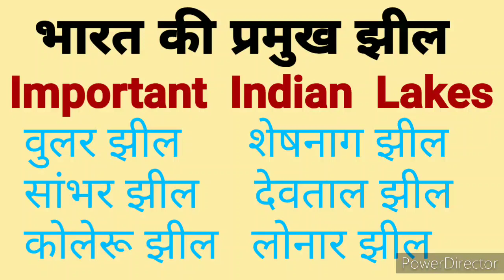भारत की प्रमुख झील | Important Lakes Of India|Indian Lakes Geography |वूलर झील,लोनार झील, सांभर झील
भारत की प्रमुख झील | Important Lakes in India|Indian Lakes Geography |वूलर झील,लोनार झील, सांभर झील, लोकटक झील, पुलीकट झील|
Indian Lakes Geography|Major Lakes of India

Gk|General Knowledge 2020|Basic Gk Question Answers for Competitive Exams|GK Today|GK 2020| GK 2020

Welcome to GK 2020 by General Knowledge Quiz. As you all know the importance of GK Question And Answer. It takes a vital part of all the competitive examinations for getting top rank including Banking, Railway, UPSC SSC, LIC and other central and state level competitive examinations.

We selected our Questions And Answer in this current video from various newspapers like The Hindu , The Economics Times ,Times of India, India Today, Business Standard, Jagran, etc.

I am extremely Happy that you are watching my video on YouTube. Welcome to my small new world. Thanks a million for watching the video. I hope you will like the video and get lot of information from it. So keep watching the video and if you like the video please click the LIKE 👍 BUTTON and give FEEDBACK ✍️ in the COMMENT Section. And also SHARE 👉 it with your family and friends.☺️

Follow me:http//Facebook.com/GeneralKnowledgeQuiz